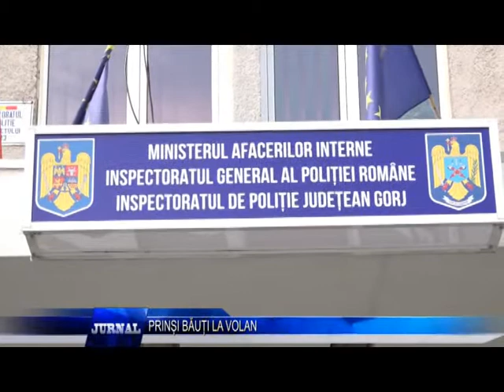PRINȘI BĂUȚI LA VOLAN